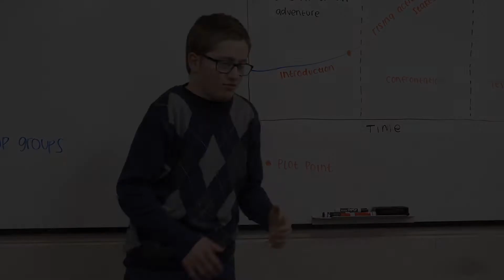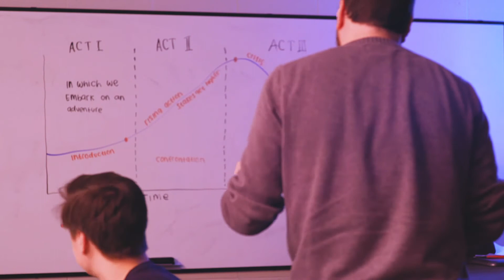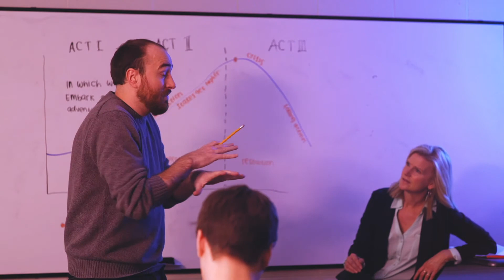FADE TO BLACK Short Film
Wrecked by self-doubt, an amateur film writer fights to escape his inner realm of critics in order to pitch his idea to the class.

Starring John Williamson, Nathan Meyer, Sophia Medawar, and James Kulaga
Directed by Kayla Cooper
Story by John Williamson
Produced by Ethan Kaiser
Director of Photography: Samuel "Electric" Bushi
Production Designer: Fidely Felisse